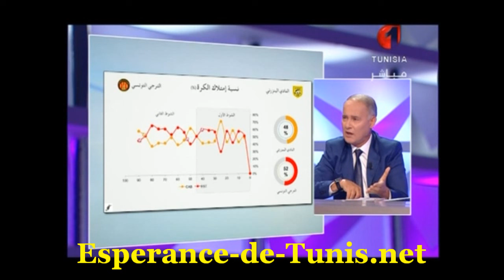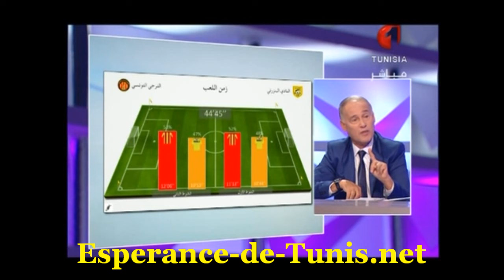CAB-EST (1-3) : Résumé Dimanche sport